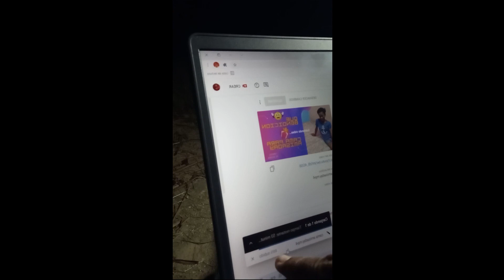SUBIENDO VIDEOS DESDE LA OSCURIDAD OBDIEL TE INVITA CUBA #2021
Únete a este canal para acceder a sus beneficios:
Dagoberto Guevara
Puede contactar con nosotros a través del siguiente whatsapp (toque el siguiente link)
tambien mi número : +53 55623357